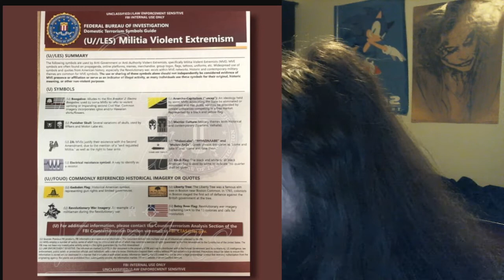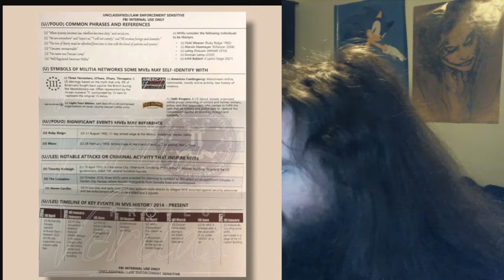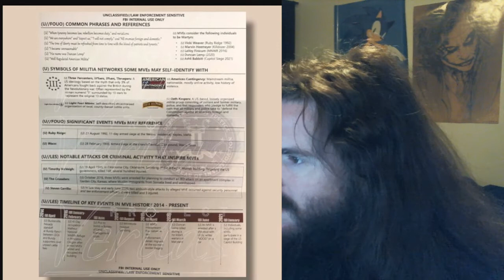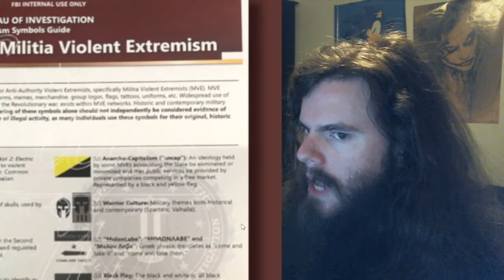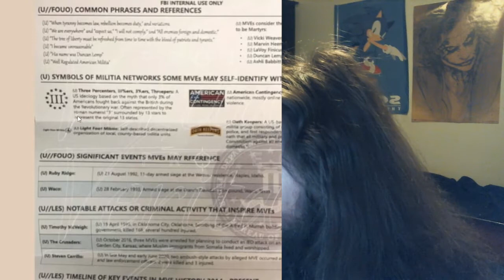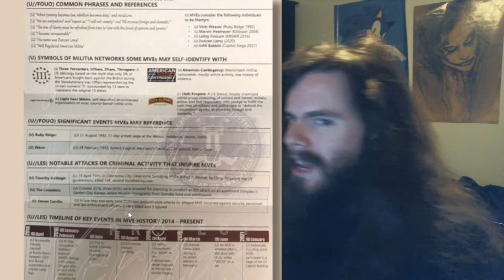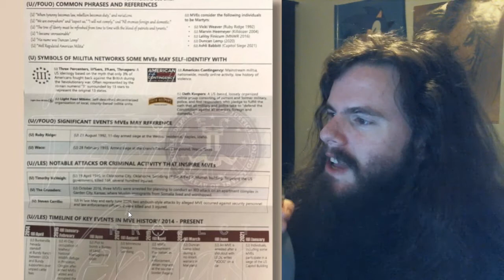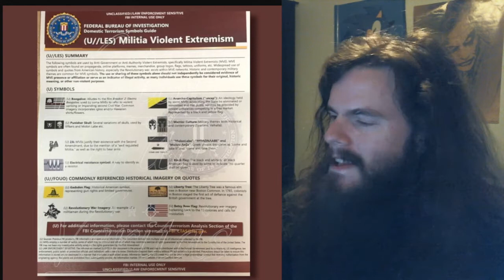Are YOU On The FBI List?? | Vlog #93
I was sent a funny list allegedly leaked from the FBI and I'm laughing at it for y'all's entertainment.

My receiving addresses:

BTC 1C8hmf4D8oMs5pFwb5vGjc9GkMEjcYcow6

BCH qz3qh8fj0e0jm4w5aj6d4lne2qpew9cxtcszgqktr6

DASH XwjM7HQwdgZc9xiaKx1gXQV6jP5Amy2cxB

ETH 0x72c097d310Cbddd39554ccec06563f1dff693881

LTC LXhzmuu28Tw9faZ2KksfGQS6mvFW7dC44R

SMART SdGNyg7QU5p3VHerKcU1873QC5jXcBcb8G